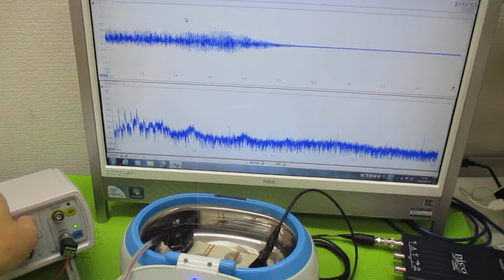メガヘルツの超音波洗浄器 ultrasonic-labo